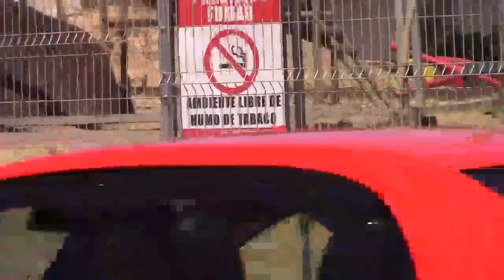Denuncia Social; Trabajo Comunitario; Belén- Heredia Costa Rica - Contra en Dengue - Toma14